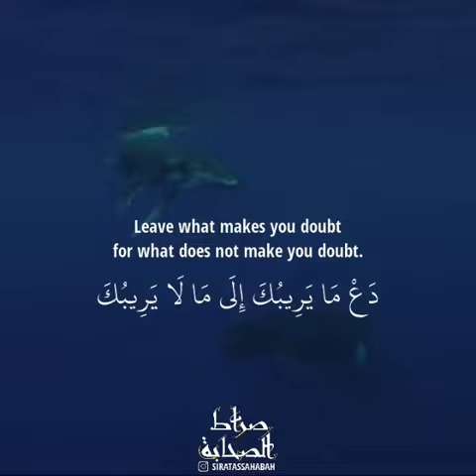The 40 Hadith of Imam An Nawawi | Hadith 11 | ENGLISH SUBTITLES